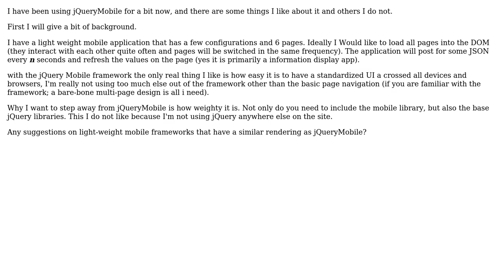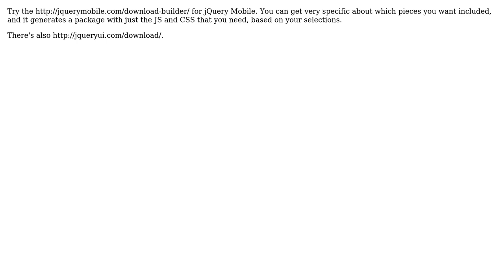Software Engineering: Mobile Web Framework that will only control rendering and page transitions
With thanks & praise to God, and with thanks to the many people who have made this project possible! | Content (except music & images) licensed under CC BY-SA | Music | Images & others | With thanks to user Tyler Scott user talabes user rlemon user Mike Partridge and the Stack Exchange Network Trademarks are property of their respective owners. You are responsible for your own actions.